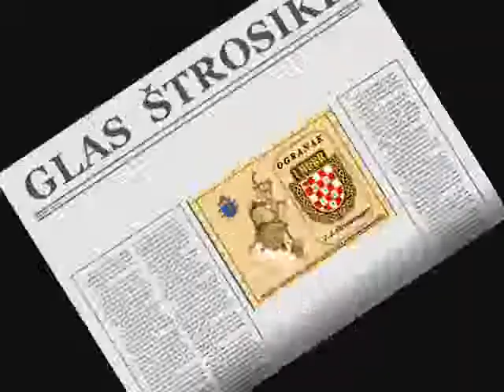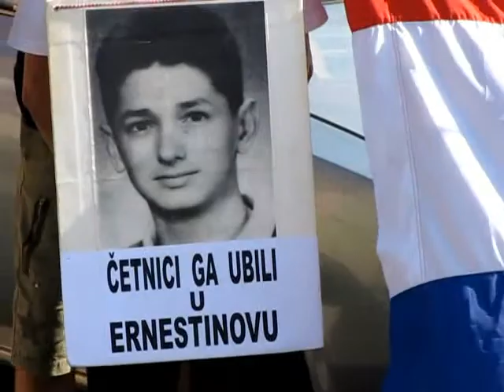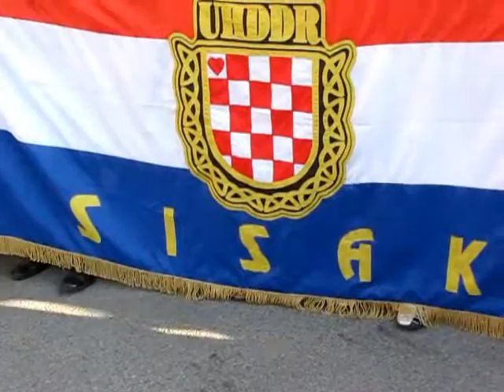PROSVIJED ZA SVE ZATOČENE BRANITELJE. - 06.07.2011.PORED OSJEČKOG ZATVORA